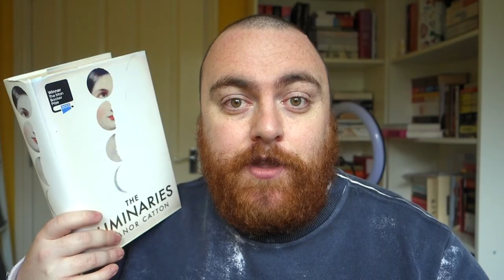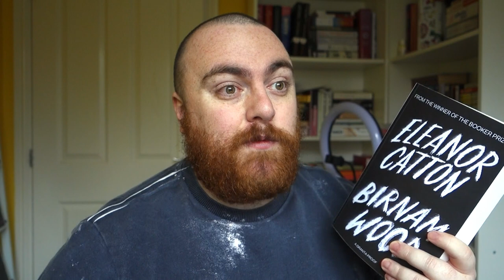BIRNAM WOOD BY ELEANOR CATTON BOOK REVIEW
After 10 years Eleanor Catton has finally released her latest book, Birnam Wood.

Set over 150 years after The Luminaries, Birnam wood discussed contemporary New Zealand through the use of technology.

I was sent Birnam Wood by the publisher for review.